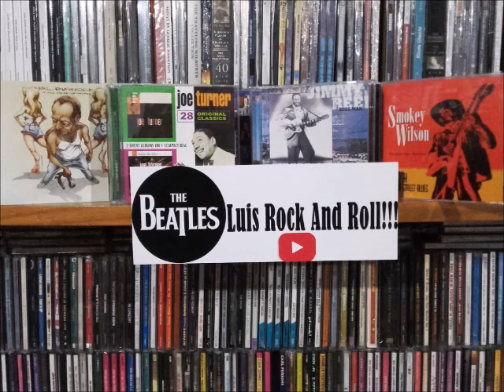Roy Acuff Jr - I wish It Were Me.